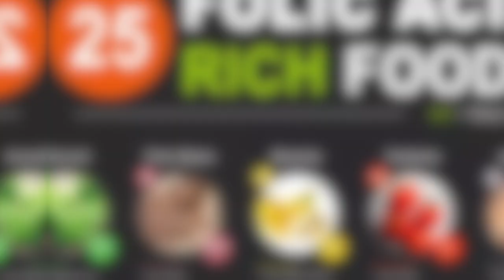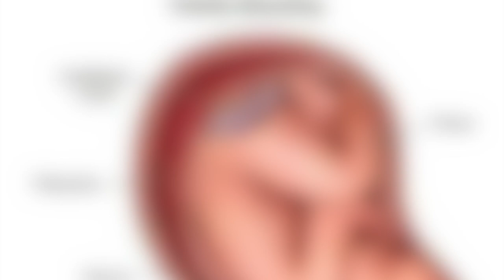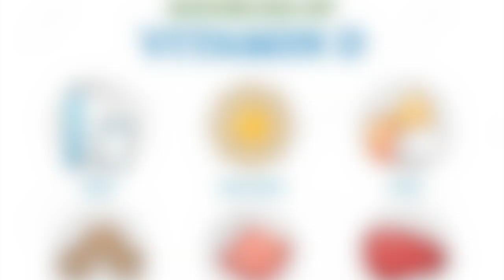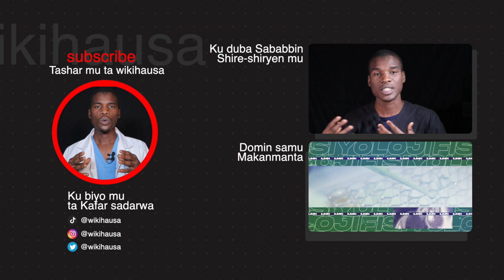Yadda ake Rainon Ciki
Yadda ake rainon
limin Cikin Harshen Hausa, Ilmin sanin yadda jikin ɗan Adam yake a cikin ciki.